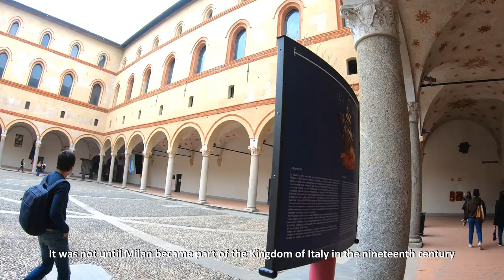Day Trip in MILAN and VARENNA, Lake Como ITALY 🇮🇹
In this video we will show you our day trip in Milan and quick stop in Varenna. Milan is a city in Italy with a grand majestic looking church, old high end fashion building and historical castle and fortress. After that we went to see another beautiful town by the lake como called Varenna. As expected it was also beautiful to have an afternoon walk in Varenna after being in a big city Milan then we enjoyed having pizza meal.

Please turn on subtitles for other languages.